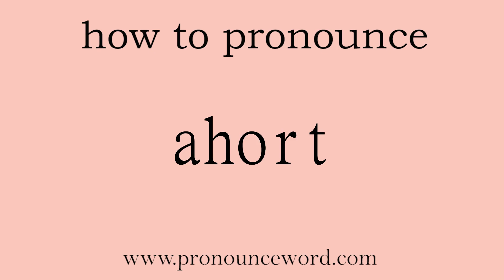ahort: How to pronounce ahort in english (correct!).Start with A. Learn from me.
Follow me!Learn from me how to pronounce the word ahort in english.This video shows you how to pronounce the word ahort in english.

ahort